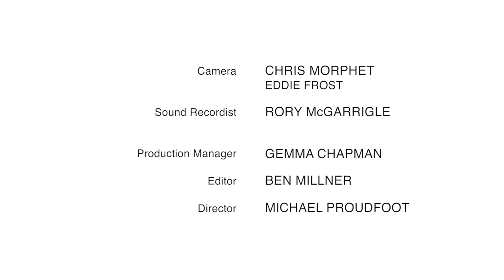Binker and Moses - Trees On Fire (Journey To The Mountain Of Forever)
Binker and Moses' Trees On Fire from their second album Journey To The Mountain Of Forever.

From the album 'Journey To The Mountain Of Forever'